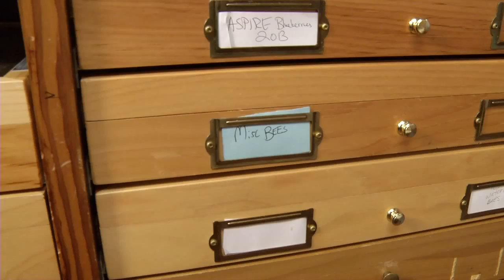The Buzz on Bees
UF/IFAS Entomologist and Bee Expert Dr. Jaime Ellis explains how all bees  - not just honeybees, are important and how you can help them.